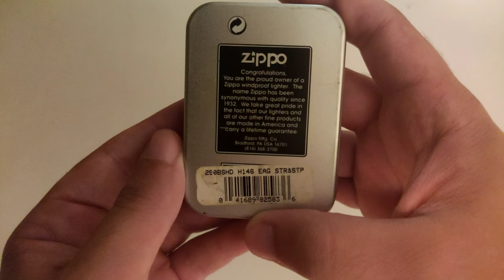Zippo Marilyn Monroe White Dress Black Matte Lighter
Marilyn Monroe ( born Norma Jeane Mortenson; June 1, 1926 – August 4, 1962) was an American actress, model, and singer. Famous for playing comedic "blonde bombshell" characters, she became one of the most popular sex symbols of the 1950s and early 1960s and was emblematic of the era's sexual revolution. She was a top-billed actress for only a decade, but her films grossed $200 million (equivalent to $2 billion in 2020) by the time of her death in 1962. Long after her death, she continues to be a major icon of pop culture. In 1999, the American Film Institute ranked Monroe sixth on its list of the greatest female screen legends from the Golden Age of Hollywood.